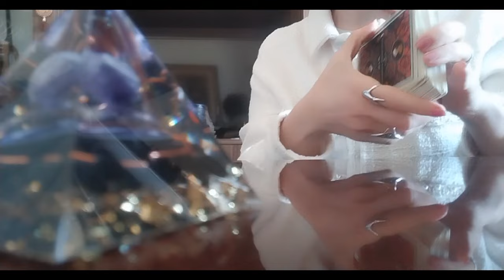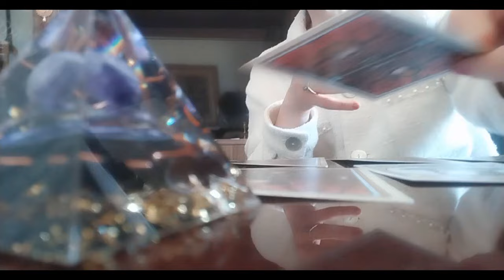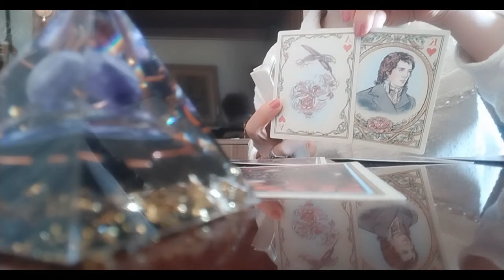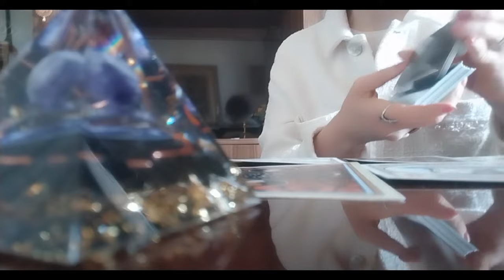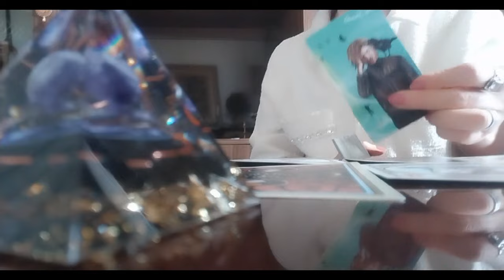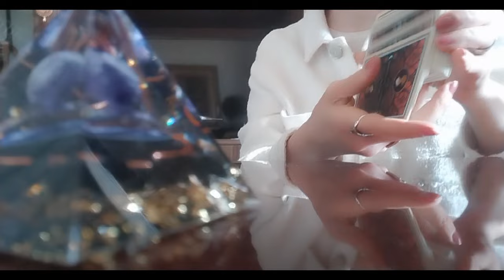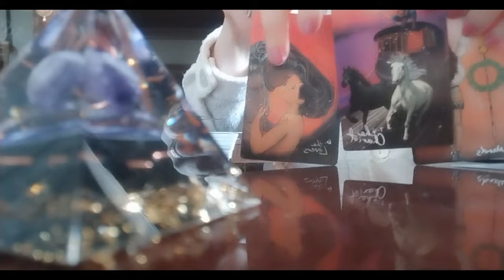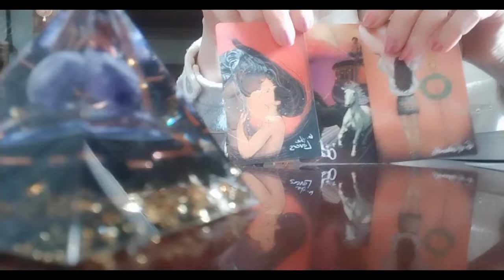როცა თქვენგან შორს არის! მისი ფარული აზრები, რაც უნდა იცოდეთ!✨✨✨🃏🃏🃏✨✨✨